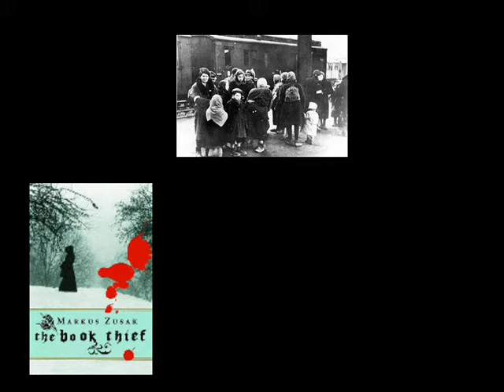Book Theif fan made book trailer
This is a book traler made for a book I would personally give five stars for hope you enjoy